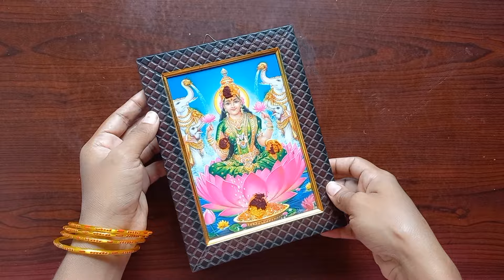వాడేసిన గాజులను ఇన్ని రకాలుగా ఉపయోగించవచ్చని మీకు తెలుసా! Old bangles reuse ideas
Old bangles reuse ideas |How to reuse old bangles | bangles craft

If you have any suggestions or feedback regarding this video let it share in a comment your response is valuable to us and always appreciated.